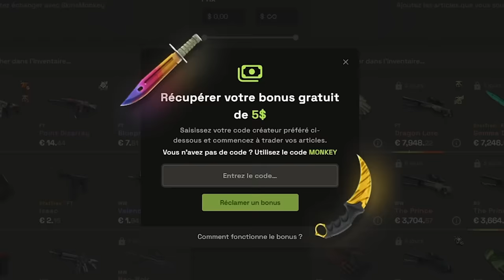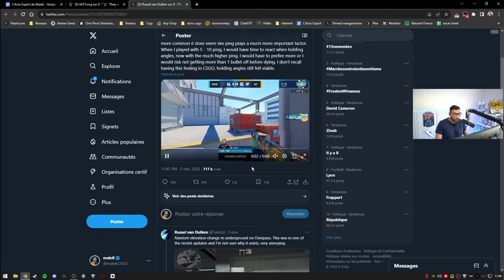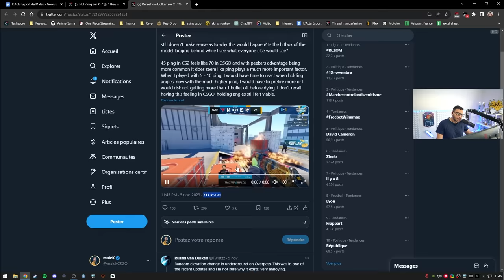L’anti cheat sur Counter Strike 2 ne sert à rien !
Mise à Jour CS2 l'input lag enfin réglé, l'anti cheat toujours aussi inutile